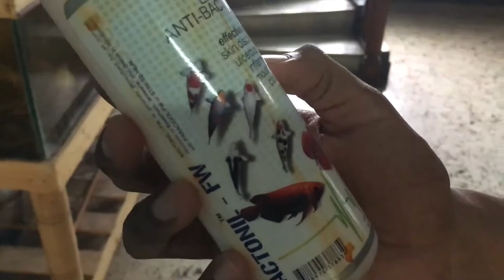Our Flowerhorn fish died 😢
INSPIRE AND LOVE TO COOK FOODS.

LIKE TO VLOG OUTSIDE PLACES, BIKE RIDES WITH FRIENDS, LOVE TO PLAY CONSOLE GAMES PS4